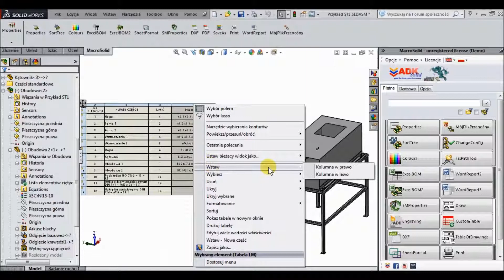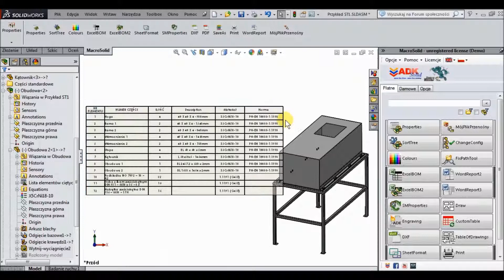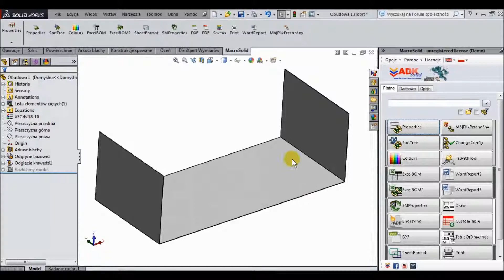MacroSolid v5 - Properties: Kopiwanie właściwości materiału